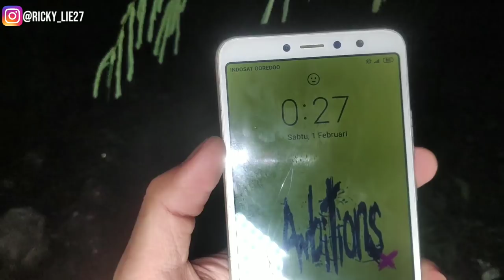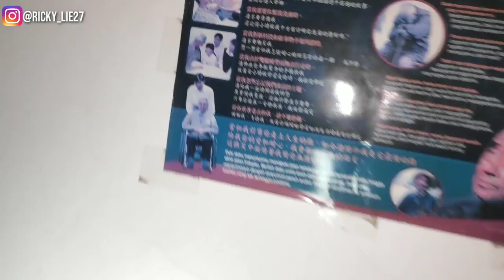KOS KOSAN ANGKER - DEPOK -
jangan lupa buat mampir ke BATAVIA TV yah, subs chanelnya yah gais

Tonton saja vidionya sampai habis.

Jangan lupa mampir ke ig gw yah di @ricky_lie27

Trimankasih bagi kalian yang setia dan terus mendukung chanel ini, i love you gais. 😍🥰😘